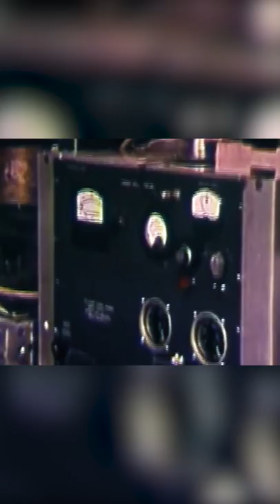Evrenin bebeklik fotoğrafını görmüş müydünüz?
Kozmik mikrodalga ardalan ışıması
Büyük patlama nedir?
Evrenin oluşumu
Bilim videoları
Big bang teorisi
Kozmik mikrodalga arkaplan ışıması